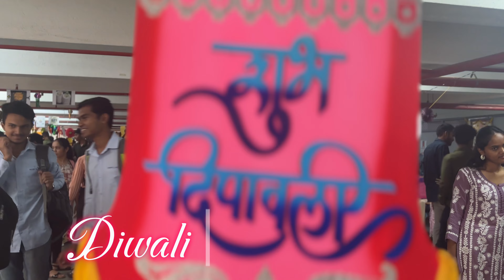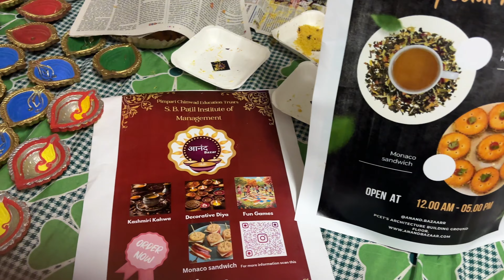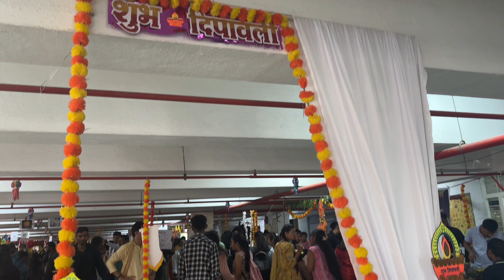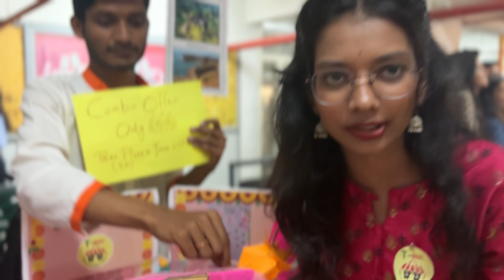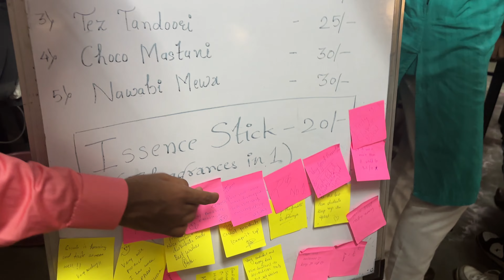Diwali Festival in College | MBA College| Pune University | DIWALI MANDI🪔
Diwali Festival in College | MBA College | DIWALI MANDI🪔 mba ​⁠

Diwali Mandi is a kind of Exhibition of Entrepreneurs that we celebrateevery yearin college.its a kind of put stalls in every grp and different products snd pitch them.
So i have capturedthese momentsfor you guys.so enjoy it.
Channelname:-Surbhi Ke Nakhre

S. B. Patil Institute of Management Pune Admissions 2023 S. B. Patil Institute of Management, Pune Maharashtra was established in the year 2009 as Private Educational Institute to provide higher education to build a career in the field of Management. Management of S. B. Patil Institute of Management, Pune is working under Dr. Daniel Penkar (Director).

Established in 2009 by the PCET, the S.B. Patil Institute of Management (SBPIM)’s programmes are aimed for developing business mavens who, on graduation, will be covetously employable during this time when jobs are in scarcity.

The university is blessed with having as its faculty - the cream of professional and adept instructors, who use an industry-focused teaching-learning approach, and who are capacitated to use the best infrastructural facilities the campus is furnished with, all so as to create and develop entrepreneurs and ready to use employees.

SBPIM has been functioning proactively to provide the best professional environment to MBA students in terms of academics, industry and business-oriented tailor-made trainings, sports, co-and extra-curricular activities, cultural events and various competitions, etc. to create holistically developed business professionals.

Pimpri Chinchwad Education Trust (PCET) was established in 1990 by visionary Late. Shri. Shankarrao B. Patil, Late. Smt. Lilatai Shankarrao Patil, Shri. Dnyaneshwar P. Landge, Shri. Vitthal S. Kalbhor, Shri. Shantaram D. Garade, Late. Shri. Bhaijan Kazi with an idea of providing quality education from K.G. to P.G. Its sole mission was aimed at serving society, the industry and all stakeholders through value-inculcating, quality education in the area of schooling, as well as professional tutelage in the fields of engineering, management and computer applications.

PCET has always been committed to its mission by creating, communicating, preserving and applying knowledge, art and academic values.

At the campus at Akurdi, Pune, near 7,200 students are being groomed in specialised courses like Engineering, MBA, MCA & PGDM by professional and passionate instructors. The campuses at Ravet are school to 1,200 would-be graduates at the College of Engineering, around 800 pupils at the Junior College, and approximately 2,500 students at the Public School, all amounting to a total of 11,700-odd students.

Here,all colleges link that I had visited…

1. DY PATIL COLLEGE AKURDI

2. Sai Balaji institute of management

3. Shri Balaji mba college

4. INDIRA COLLEGE

5. SB PATIL COLLEGE

6. DY PATIL PIMPRI

7. DPU COLLEGE

8. Modern institute of management

9. PUMBA college

10. SINHGAD institute of management

11. Prof Ramkrishna more Akurdi pune

MBA CET 2024, mbacet 2024,
mba cet 2024 exam date, mah mba cet 2024, mba cet preparation, mba cet official website, mba cet login, mah cet colleges,
mba cet 2024 exam date official website, mba cet 2024 official website,
Mah MBA MMS CET 2024, Mah MBA MMS CET 2024,

MAH MBA CET 2024 (Maharashtra Common Entrance Test) was held on 24, 25, 26 March, 2024 and a restest was held on
6 May, 2024. The CET Cell announced the result of the exam on 3rd June 2023 at 5 p.m.
The next step will be CAP rounds.
In this video, Pranav Pant, FMS Delhi alumnus and MBA exams expert, has discussed about the same.

dy patil college pune

modern college pune

riim pune mba review

mba colleges in pune

bollywood day in college outfit ideas

college vlog india

mit wou mba placements

mit college pune

productive college vlog

licmr mba college pune

placements
mba colleges with low fees and good

modern college pune